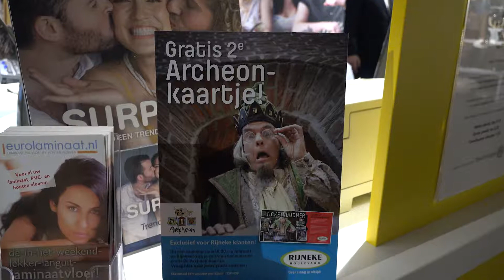Rijneke Boulevard - ijsblijtijd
Voor de Rijneke Winkelboulevard in Zoeterwoude maakte we deze social movie over het event Ijsblijtijd wat begin februari plaatsvond in Zoeterwoude